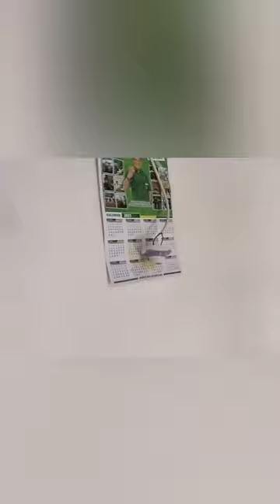25 Juni 2023 Momen Libur Mudik Di Desa Baikin Rumah Kalimantan Makassar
25 Juni 2023  Momen Libur   Mudik Di Desa Baikin Rumah  Kalimantan Makassar
sungguh Bjlan Puasa Sebulan Penuh kita Mudik dan berpuasa dikampung, disela waktu yh ada kita mengerjakan Rumah yh sejak 2017  dibangun dan 2023  baru berangaut hampir selesai

dari Pasangan Keramik dapur, bikin tempat dapur dan Aplos Tembok yg belum    disamping juga membantu Orang Tua manen dan olah sawah jntuk Tanaman Padi berikutnya
alhamdulillah sehat dan kembali dr thgas menjemput Rejeki dk Kalimantan Selatan